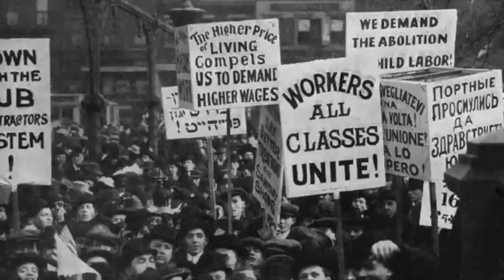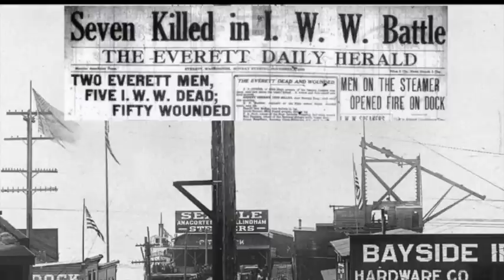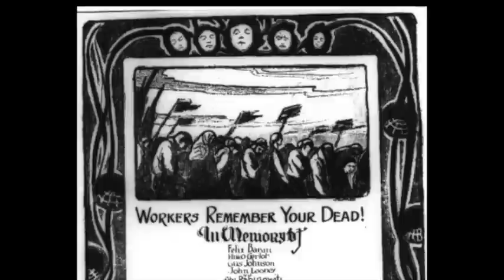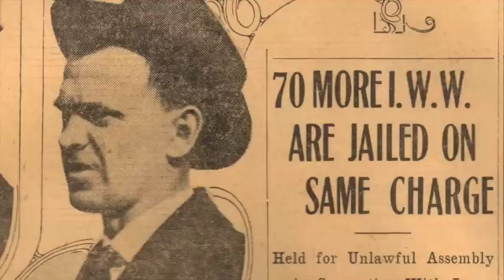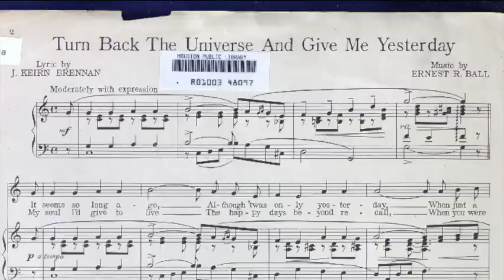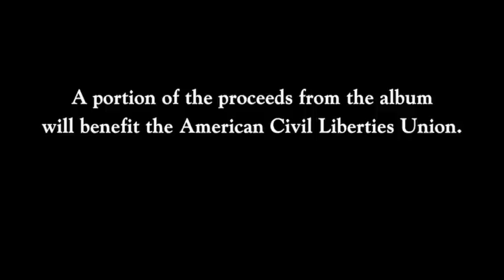100 Years Ago Tomorrow Album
Short clips from the new album "100 Years Ago Tomorrow"
With Jason Webley, Tomo Nakayama, Johanna Warren, Bradford Loomis, Kevin Murphy and Kate Copeland.

With Alex Guy, Maria Scherer Wilson, and Sarah Schmidt.
Concert photos by Peter Dervin.